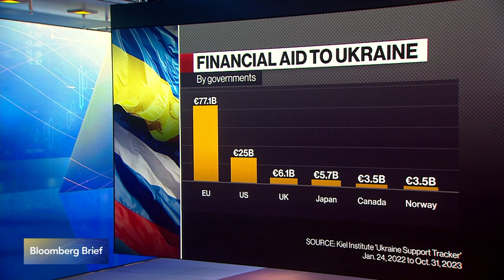Zelenskiy to Meet Biden, US Lawmakers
Bloomberg Opinion columnist Bobby Ghosh discusses the latest on Ukraine funding as Volodymyr Zelenskiy heads to Washington for talks with President Joe Biden and US congressional leaders. He speaks on "Bloomberg Brief."